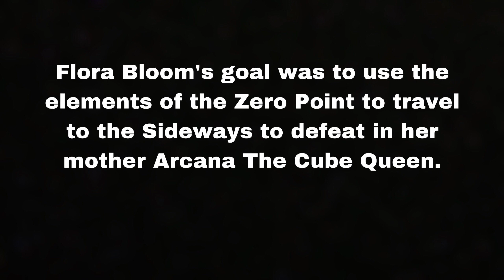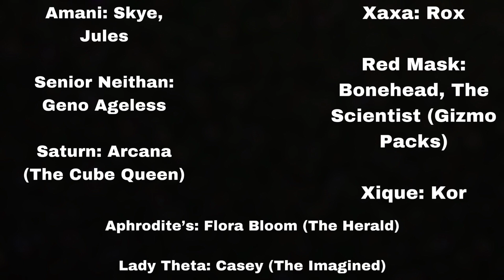The Beginning of a New Island?! (A Fortnite Short Film)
Don’t forget to support these actors!

Aphrodite: Aphrodite’s.Constellations#2034 on discord

Subs to both